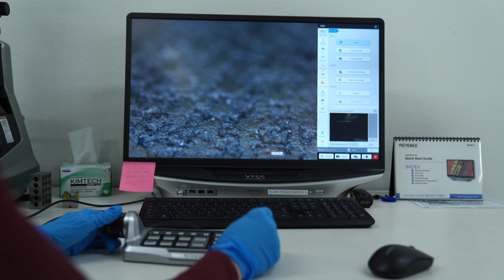Agile Space Industries / Leading innovator of in-space chemical propulsion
Agile Space Industries is the leading innovator in in-space chemical propulsion. We enable our customers to reach their destinations faster, more efficiently, and take advantage of the new space economy.

Agile Space Industries is an advanced in-space thruster manufacturer that is changing the landscape of propulsion and solving propulsion challenges with groundbreaking speed and performance.